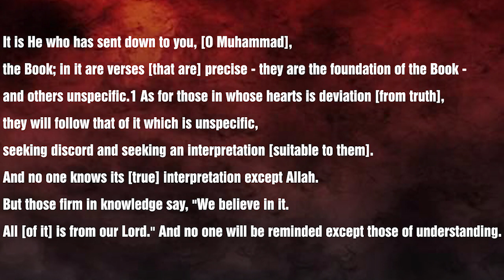Ye Manhaj e Salaf Nahi - (Part-16)┇Shaykh Abdul Wahid Umari Madani